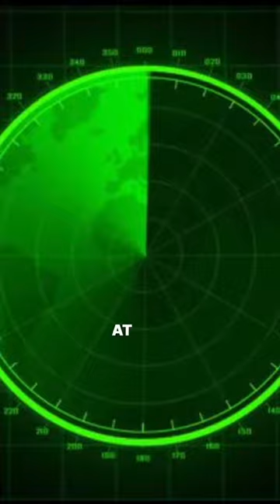Flight 513 real footage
mystery of 513 flight